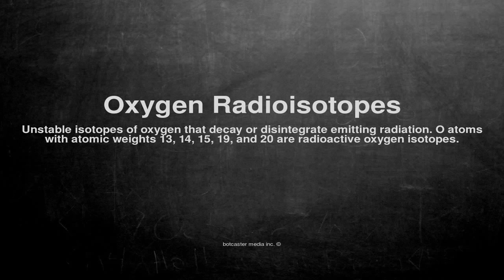Medical vocabulary: What does Oxygen Radioisotopes mean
What does Oxygen Radioisotopes mean in English?